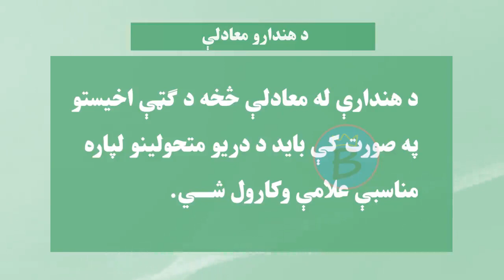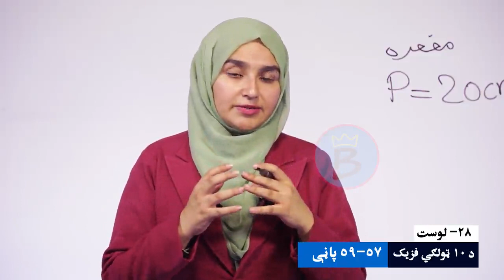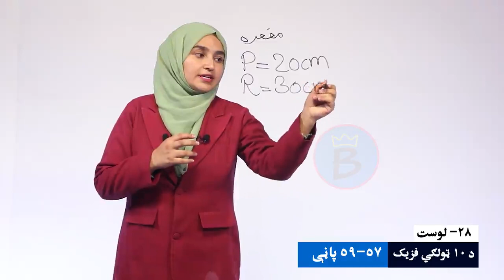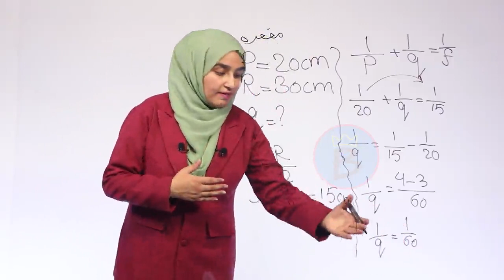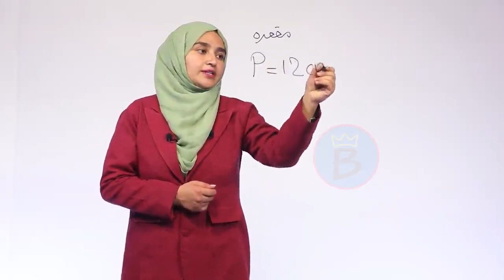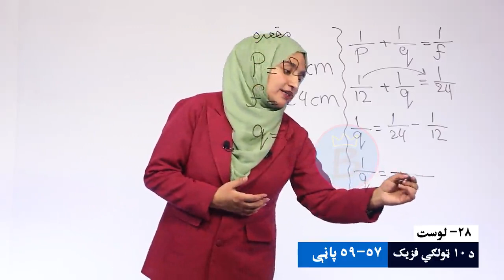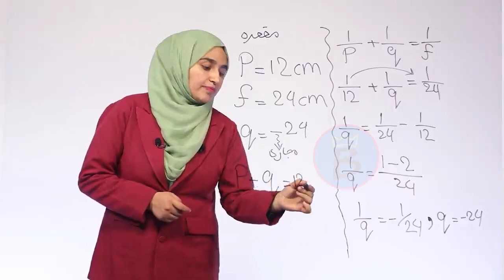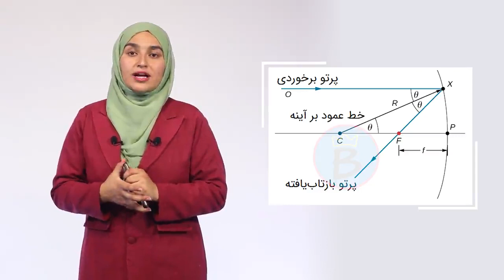فزیک ټولګی ۱۰ | لوست ۲۸ برخه ۱ | تطبیقات، د هندارې د معادلو څخه په ګټه اخیستنه پوهیدل